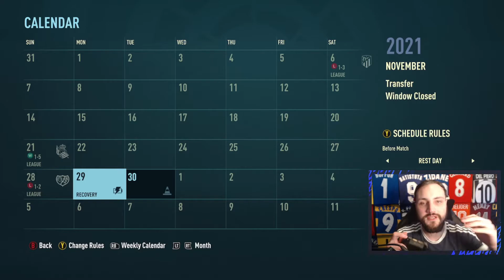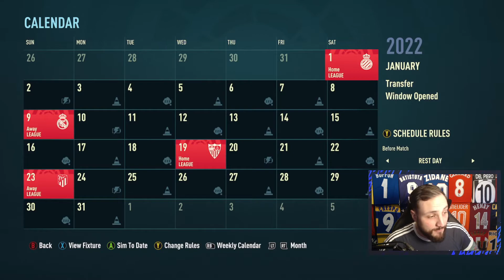FIFA 22 Valencia Career mode EP4 TURN IN FORM?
Episode 4 of the Valencia career and things are looking like they are changing up. Can carry on the good form and push for the Champions league spots?

If you want to get in contact with me best place will be over on Twitter: